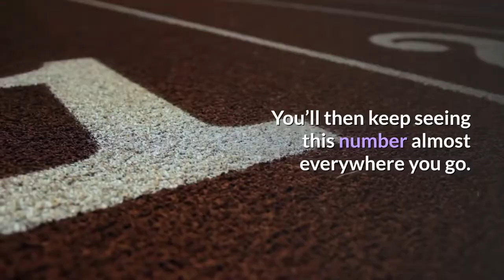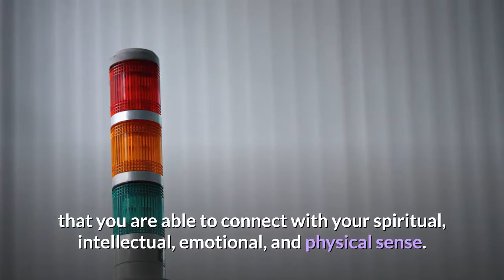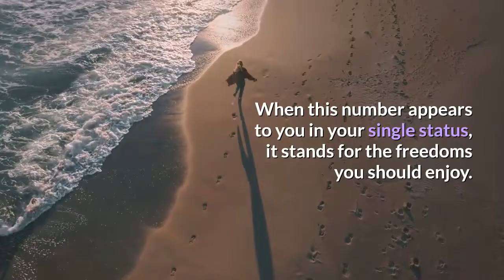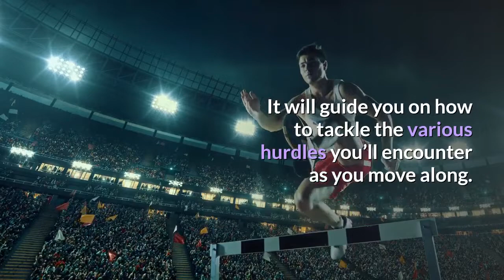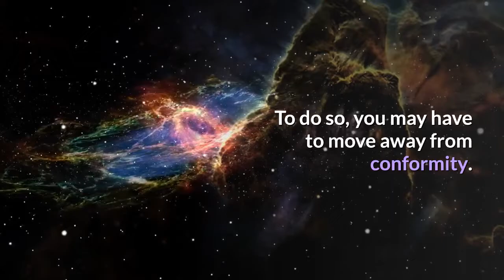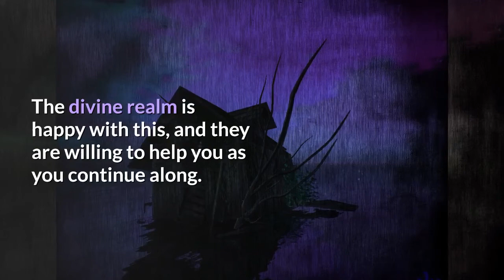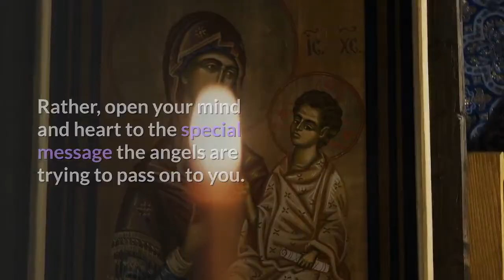Angel Number 707 Meaning: Your Life Will Change Forever!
When the number 707 keeps appearing in your life, the angels want you to get in touch with your higher self.

This sign is an indicator that you are able to connect with your spiritual, intellectual, emotional, and physical sense.

Angel number 707 shows that there’s much value you can add to this world. Yours is not just mere existence.

Rather, you have the ability to make positive changes to the world around you. The angels send you this number as an encouragement that you need to take up this role.

Move towards discovering the deeper meaning that life holds for you.

What’s your purpose on earth? What’s your divine mission? What gifts can you bequeath the world?